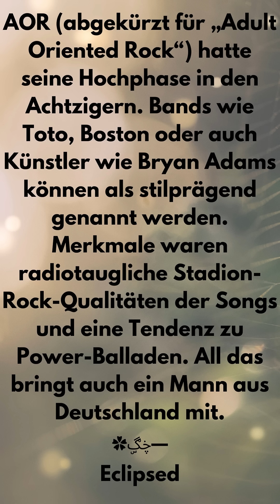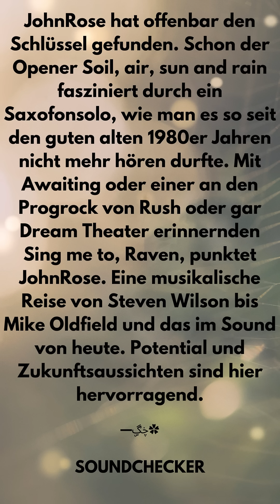Presserezensionen der veröffentlichten Musikalben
Danke für die Rezensionen, ich bin überwältigt!🌹